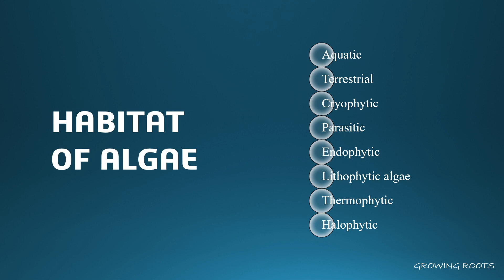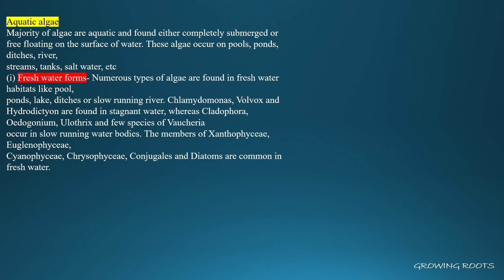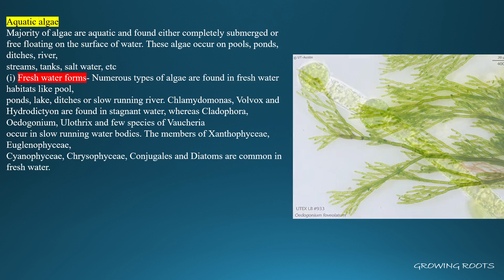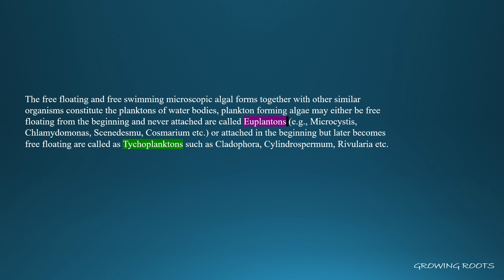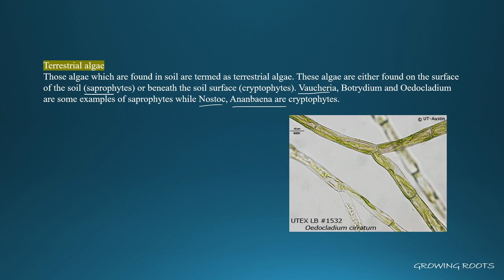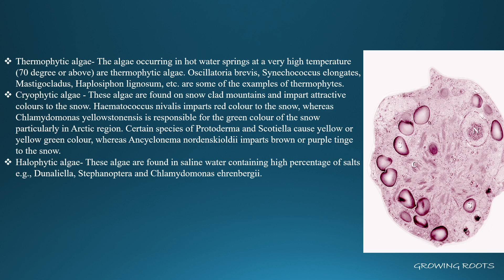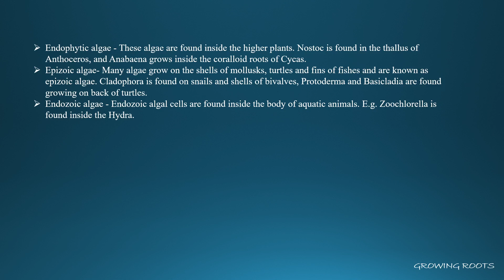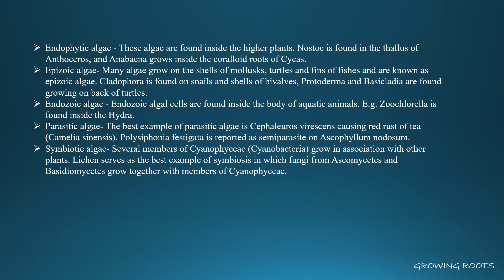Habitats Of Algae | Aquatic | Terrestrial | chlamydomonas | Ulva | Halophytes | Endozoic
HABITAT
As you have studied in previous section that algae are generally aquatic but there are many algae
which are found inhabiting in a variety of habitats, like terrestrial, cryophytic, parasitic,
endophytic, thermophytic, halophytic etc. So, according to the habitat, we may classify algae as
aquatic algae, terrestrial algae and algae of specialized habitats.